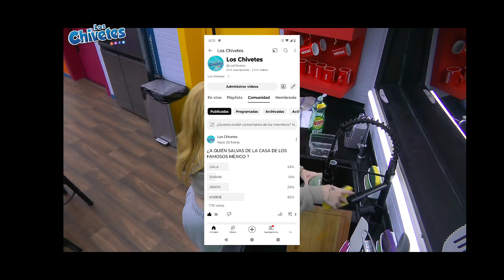BRIGITTE Y KARIME SE DAN UN ABRAZO Y BESO EN LA CASA DE LOS FAMOSOS MÉXICO 2 EN VIVO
LA CASA DE LOS FAMOSOS MÉXICO 2

La Casa de los Famosos Mexico 2 ¡NUEVA TEMPORADA! | En vivo 24/7 (Streaming 4)

terco informa acerca de las tendencias más importantes del mundo.

regalamos dinero entra aquí
Hola el terco te ha enviado MX$30.00 de descuento para tu primer pedido.